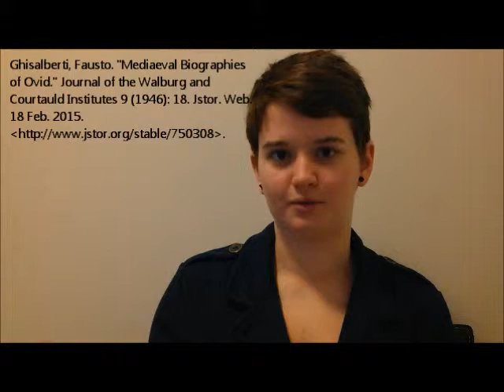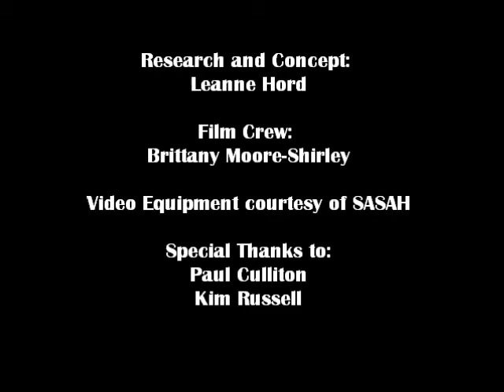Ovid Through the Ages Episode 2: Medieval Reception of Ovid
This installment of Ovid Through the Ages takes you through the Medieval reception of Ovid, as well as how they interpreted his work and some of the Medieval poets who drew from his corpus.